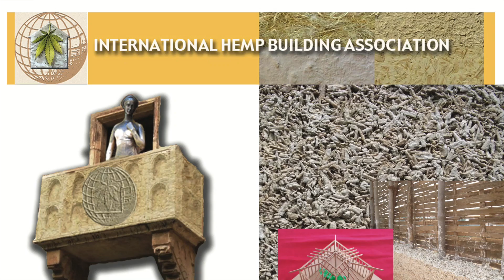6th International Hemp Building Symposium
6th International Hemp Building Symposium held in Verona, Italy, in October 2016.